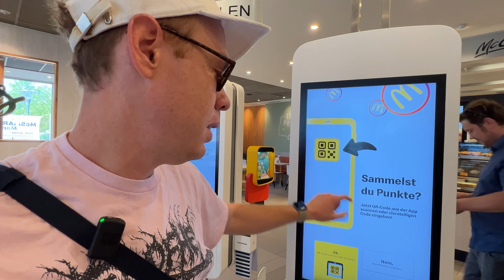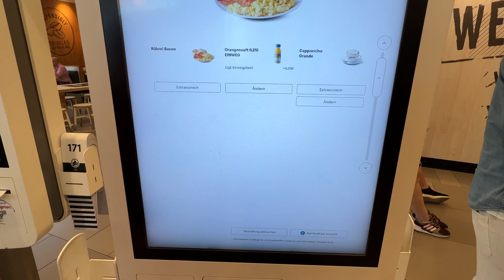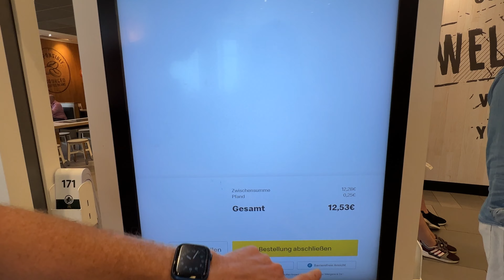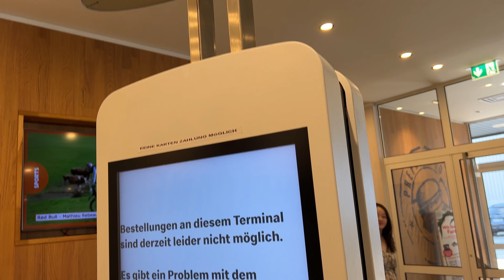🇩🇪☕🍔💰 Preços do Café da Manhã no McDonald's na Alemanha